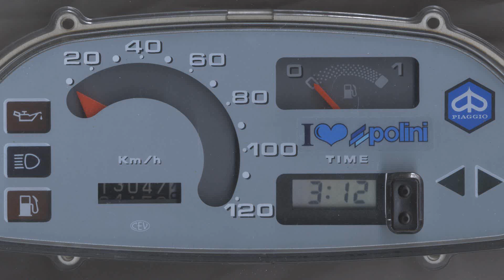piaggio sfera 80